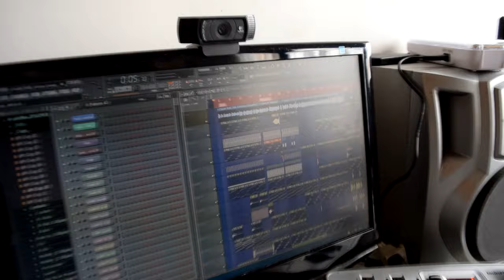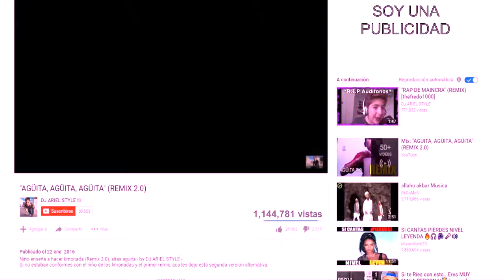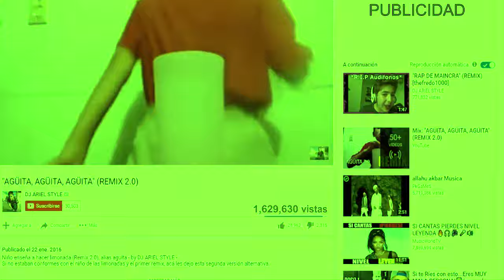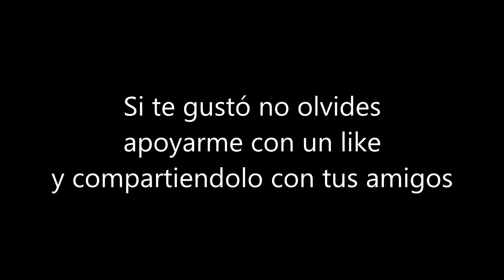ESPECIAL 30.000 SUSCRIPTORES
Espero les guste y si ya lo viste, te haya gustado. Me ayudarías mucho si compartís el video :)
LIKE SI NO TE ESPERABAS EL AGUITA!